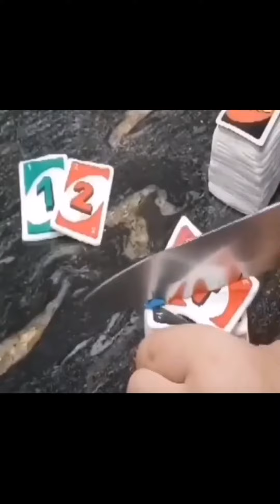أشكال كيك صنع بطريقة إحترافية مبدعة🍰 ستندهش😲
أشكال كيك صنع بطريقة إحترافية مبدعة، أروع أشكال الكيك، فن صناعة الكيك